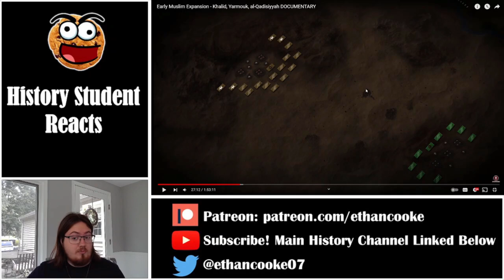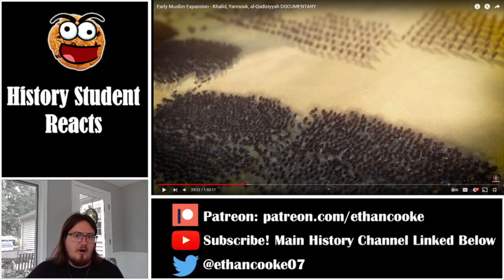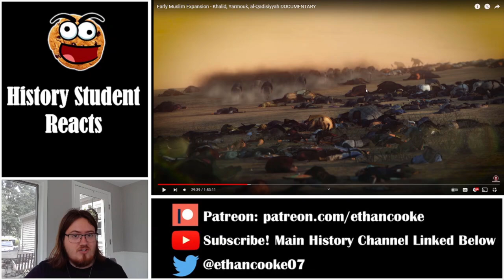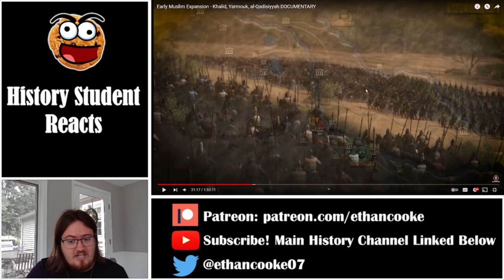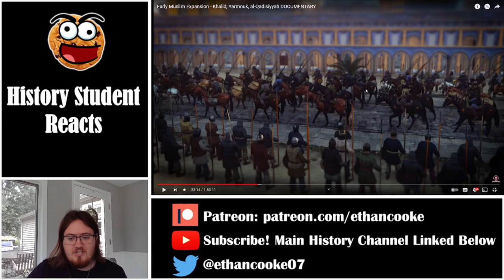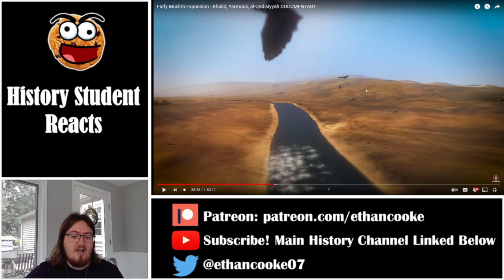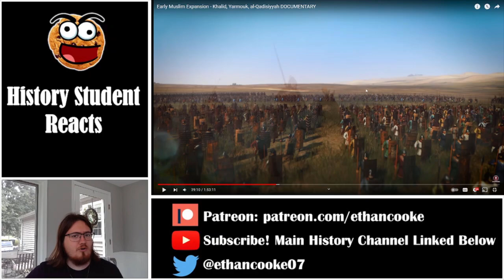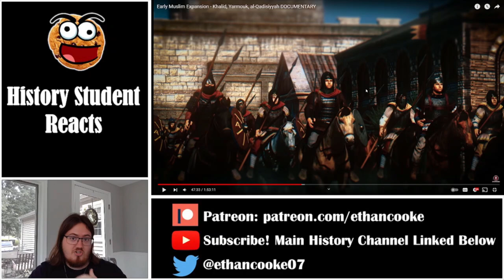History Student Reacts to Early Muslim Expansion Part 2/4 by Kings and Generals